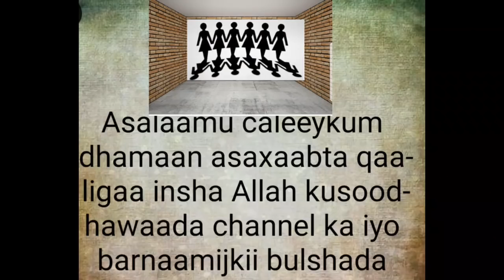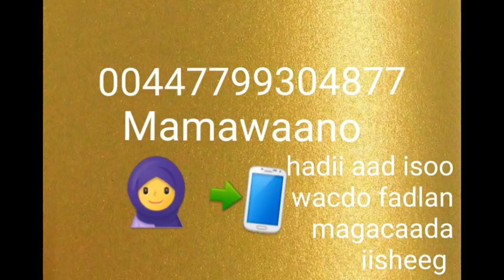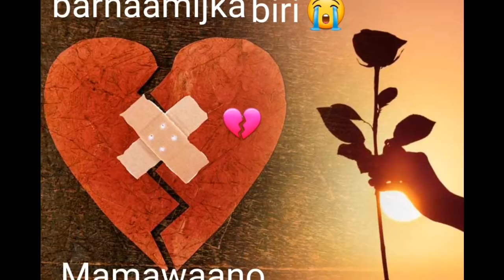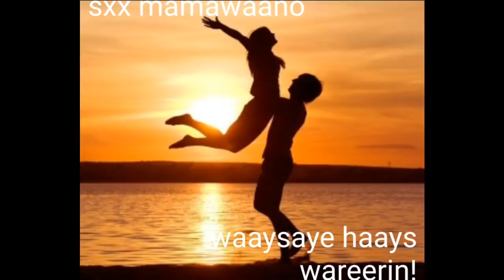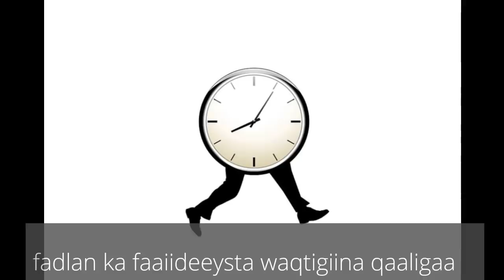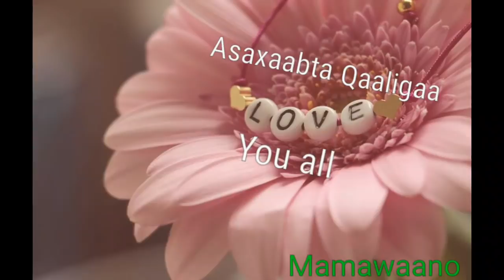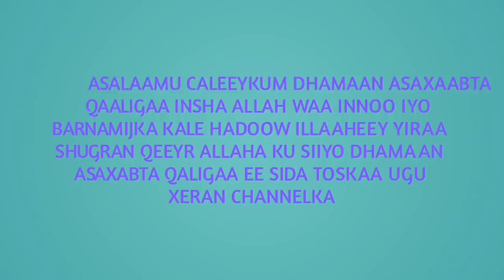farax dantaadana jeclaaw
Asalaamu caleeykum dhamaan asaxaabta qaaligaa insha Allah kusoodhawaada channel ka iyo barnaamijkii bulshada topic geena maanta waa sideen u jeclaanaa fanteena hadii eey nolasha adkaato idan alle ku guuleeysta amuurtiina oo abshira aamiin yaarabi dhamaanteen illaaheey ha noo kaalmeeyo🏡🌍💑